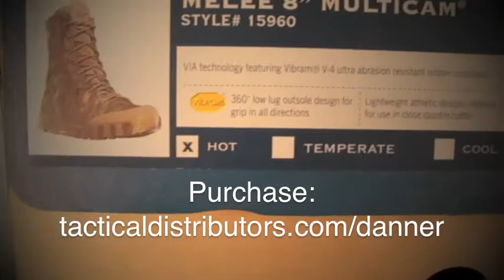Danner Melee Multicam: TD Product DEMO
To Purchase:
Durable 1000 Denier nylon
MultiCam® camouflage pattern for concealment in varied environments
Breathable moisture-wicking lining
Water-resistant exterior protective coating
Abrasion resistant toe and heel cap
Cushioning polyurethane footbed
EVA midsole for shock absorption with an ESS external coating for abrasion resistance
Patent pending Danner® VIA technology featuring a Vibram® V-4 ultra-abrasion rubber compound in the medial side arch for fast roping control
Danner® Melee outsole featuring a 360° pentagonal low lug pattern for grip in all directions with a more rugged outer lug pattern which sheds water and provides maximum surface contact
8" height
45 oz
Video Created by: Todd Askins and Frankie Collins